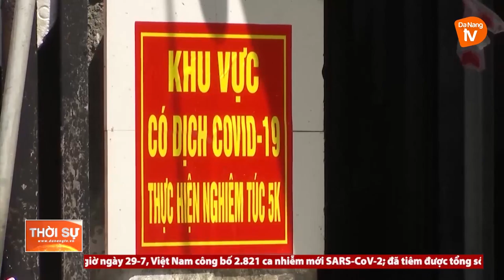TẬP TRUNG CAO NHẤT CHO CÔNG TÁC PHÒNG, CHỐNG DỊCH